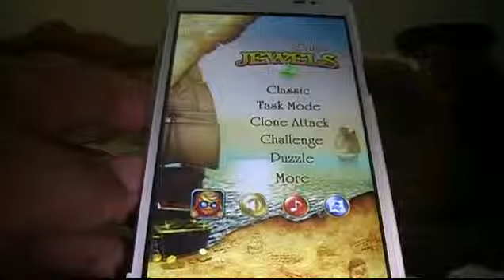Jewels Deluxe Gameplay - Puzzle Game On android - Best Mobile Games.webm